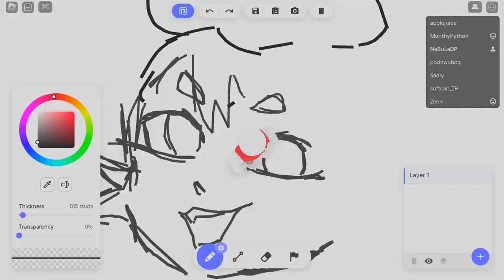an even dustier trip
what a rusty car riding in the highway to hell does to a mf